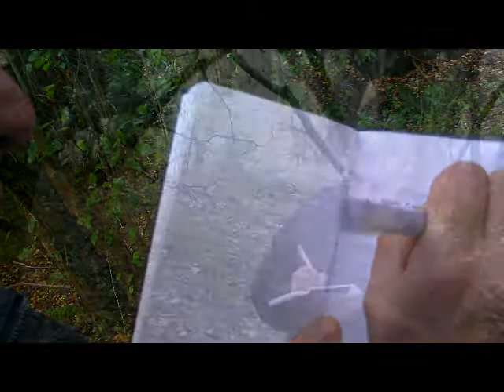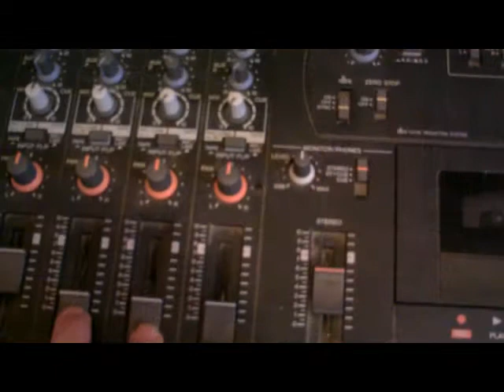Sally's Song by Rockford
The video is a recreation of the process of writing this song and is mostly filmed in the forest where I live.